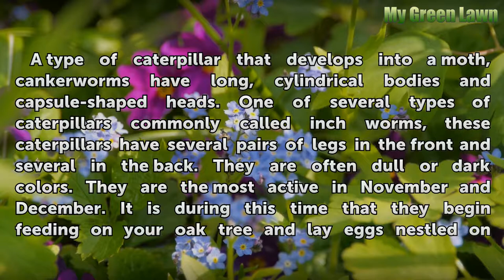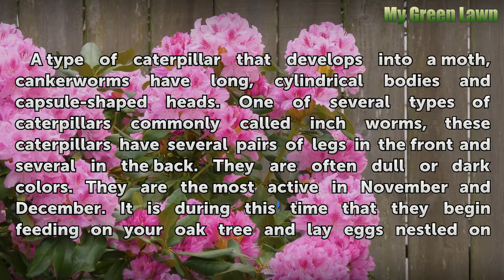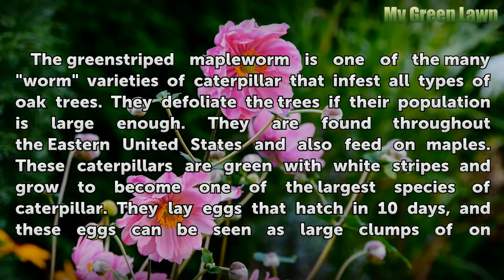Caterpillars That Feed on Oak Trees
Caterpillars That Feed on Oak Trees. While the butterflies and moths that develop from caterpillars are rarely destructive, the caterpillars eat large amounts of plant materials and can do significant damage to trees and other plants. Like many other hardwood trees, oak trees are commonly infested by caterpillars. The various types of caterpillars...

Table of contents Caterpillars That Feed on Oak Trees
Cankerworm 00:40
Forest Tent Caterpillar 01:17
Greenstriped Mapleworm 01:54
Other Caterpillars and Treatment 02:32